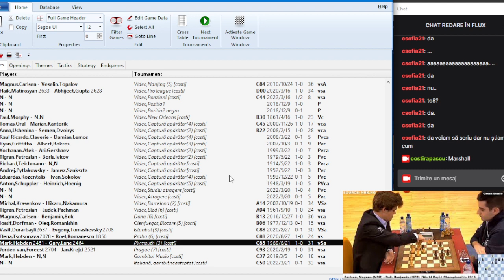Ședința 119: Magnus Carlsen vs Benjamin Bok, Doha, 2016; tratarea surprizelor în deschidere